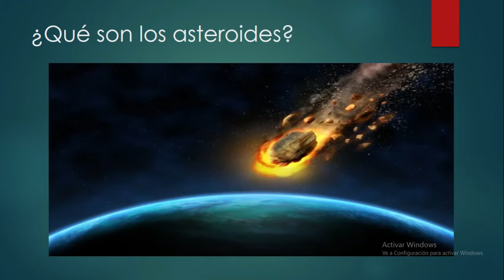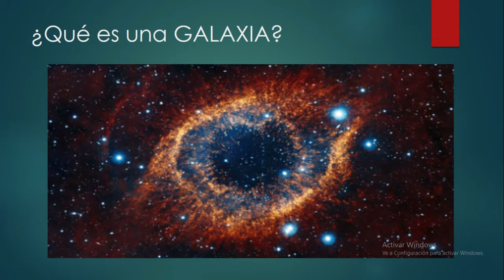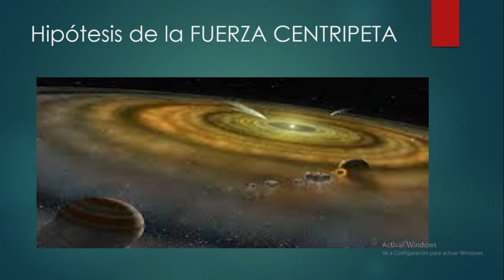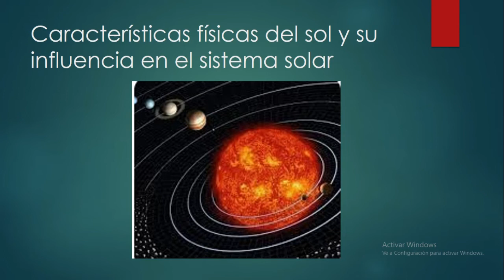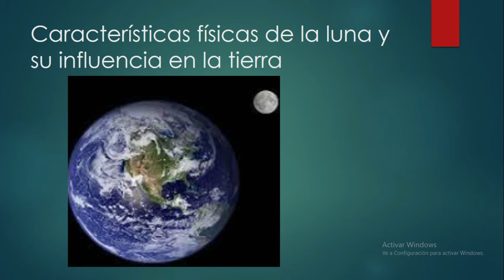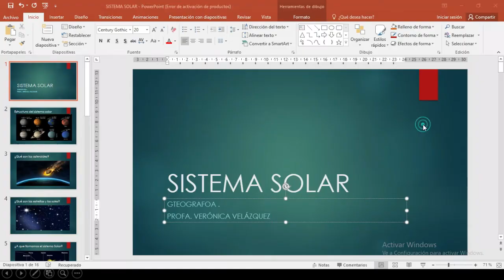el sistema solar